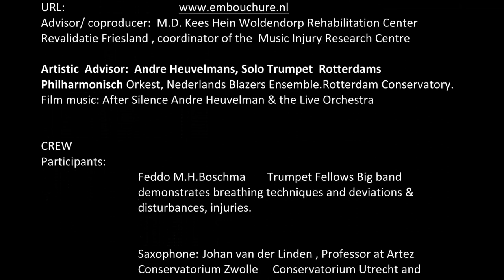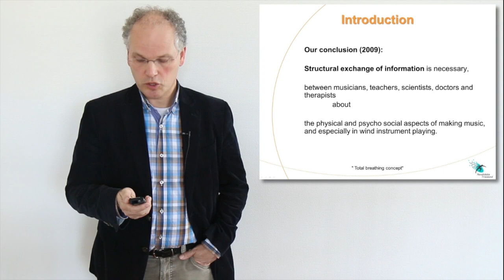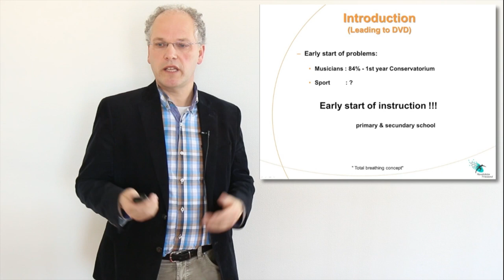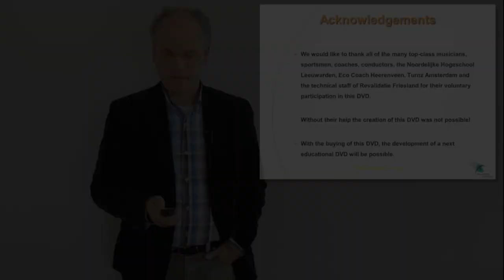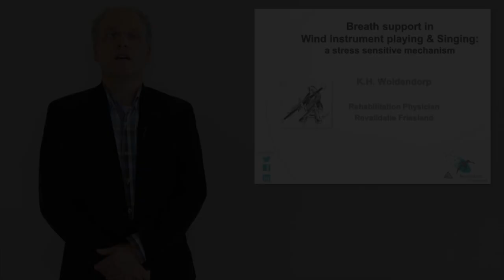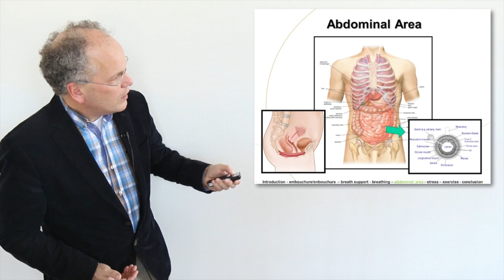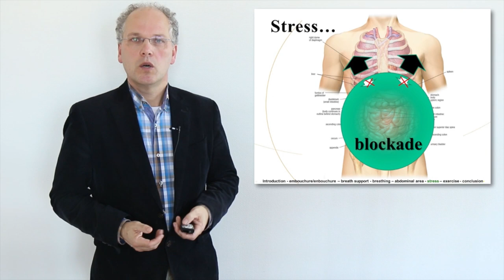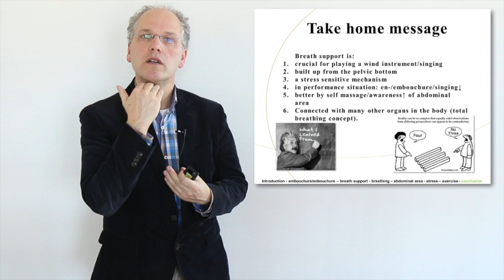Total Breathing Concept Part 1/3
Onderwerp:
Total Breathing Concept, de ademhaling als totaal concept bij Sporters, Musici & Stresssituaties.
3 uur durende DVD met ademinstructie voor sporters, musici, coaches, trainers, dirigenten, artsen, therapeuten.

Total Breathing Concept
2. 00:40 - Producers & Crew
3. 17:38 - Older version of a Total Breathing Concept Lesson 1 with Feddo Boschma, amateur bigband trumpeter
4. 40:53 - Felicia  van den Endt - Flute
5. 42:59 - Brandt Attema                  Trombone  and bass trombone
6. 45:55 - Irma Kort - Oboe
7. 53:45 - Theoretic frame work      (older version of B)

Produktie:
Stichting Sailing Brass
KVK-nummer: 01114045 te Leeuwarden
Voorzitter: Hans Boschma

Drs. Kees Hein Woldendorp - revalidatie arts
Coördinator polikliniek ‘muziek en revalidatie’
Beetsterzwaag

Techniek:
NHL Hogeschool Leeuwarden
sectie VideoNerds productions.

Belangeloze medewerking van leden en/of medewerkers van o.a.:

Nederlands Blazers Ensemble
- Eco Coach Heerenveen
- Turnz Spirit Amsterdam met o.a. internationals damesturnen
- Ned. Ballet Orkest
- Fries Harmonie Orkest
- OLS Boyl kinderblazersklas via Fryske Blazers Akademie met support van het Koningin Maxima fonds Kinderen maken Muziek.
- Erik Bosgraaf uit Drachten, internationaal blokfluitsolist
- Diverse solisten via Stichting Sailing Brass
- Omrop Fryslân met haar Kerst 2013 HOBO solo film

Presentatie:
28 maart in het Erasmus M.C. Rotterdam tijdens het Symposium
‘Genees en Kunst’. Zie ook Tijdens dit symposium presenteren wij de DVD ‘Total Breathing Concept’ met een trailer. De gehele film stellen wij gratis beschikbaar op internet via de website van Stichting Sailing Brass, en die van Revalidatie Friesland.

Inhoud:
In sport en muziek en medische behandeling is nog veel prestatiewinst te halen door verbeterde en zo mogelijk perfecte ademhalingstechniek. De uitstraling van deze film strekt zich ook over zieke, geblesseerde en gehandicapte mensen. En dan spraken we niet alleen over COPD maar ook over andere chronische (stress gerelateerde) aandoeningen.

Een goede ademhaling is cruciaal voor een optimale lichamelijke, mentale en artistieke prestatie. Voor musici geldt dat klank en voordracht er volledig afhankelijk van zijn zowel voor blazers, zangers, strijkers als anderen. In de film laten wij zien waar je als coach, trainer, arts, therapeut, patiënt, sporter, muzikant, docent, dirigent aan moet werken.

Opleidingen:
In opleidingen van sport en muziek wordt aan ademhaling nauwelijks of geen aandacht besteed. Dat is vorig jaar november wel gebleken bij het internationale praktijk en wetenschappelijke symposium IEPE in Beetsterzwaag, waar veel buitenlandse topwetenschappers als spreker aanwezig waren, samen met vele anderen. Zie
Hans Boschma ontving daarvoor een koninklijke onderscheiding (31.6) met zijn Stichting Sailing Brass.

Respiration Stumble:
In feite is deze DVD ‘Total Breathing Concept’ een lange instructiefilm over het Totale Ademhaling Concept. Ademhaling en diafragma worden daarbij direct in relatie gebracht met hersenfunctie, het ademcentrum, de mondbodem, de buikregio, en de totale spiercoördinatie die daarvoor nodig is. “Respiration Stumble” is daarbij de rode draad. Zie daartoe:

Naast een uitvoerige gedetailleerde ademtechniek instructie waarmee men verschillende ademonderdelen kan controleren en verbeteren is er een speciaal hoofdstuk gewijd aan groepsinstructie (voor kinderen en volwassenen), een hoofdstuk over focus optimalisering en herstel ademtraining.

Cross-Over:
Het is wereldwijd voor het eerst dat er een cross-over is gecreëerd aan kennisuitwisseling tussen topsport - en muziekwereld. Deze aanpak bewijst ook haar belang voor kinderen en anderszins betrokkenen zoals de eerder genoemde patiënten groepen met COPD, pareses, hersenletsel, postoperatieve ingrepen en anderszins.

Vooral kinderen verdienen hierbij speciale aandacht en daaraan wijdden we één hoofdstuk. Het Oranjefonds met Koningin Maxima in het door haar gesteund project Kinderen maken Muziek speelt een rol in onze opnames, hier in Boyl, met een blazersklas.

Patientenzorg:
Speciaal noemen we nog een keer de aandacht voor de patiëntenzorg, met name de chronische pijn kan haar voordeel hiermee doen. Hopelijk is deze DVD aanleiding tot meer gedegen onderzoek en aandacht voor ademhaling en haar afwijkingen.